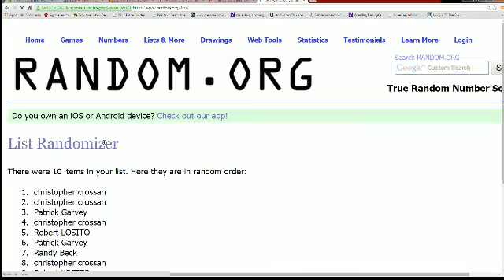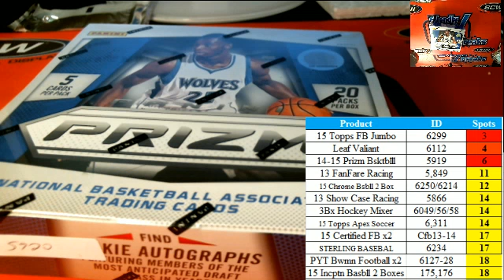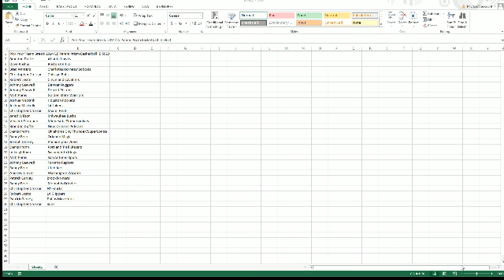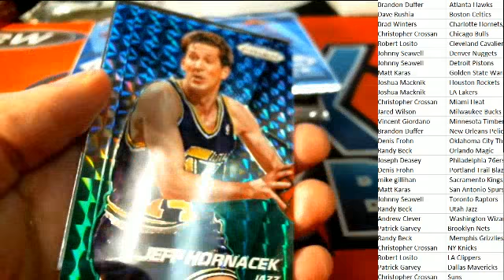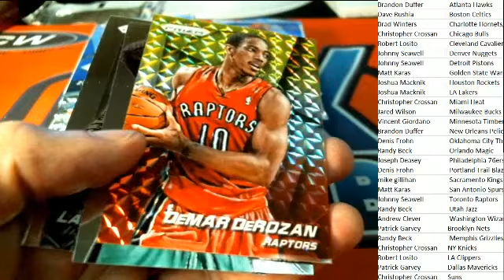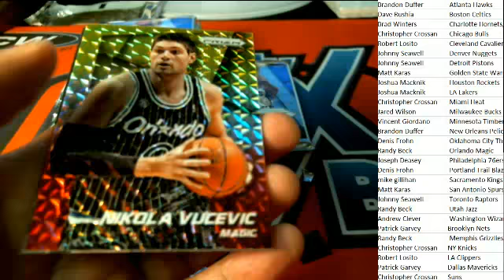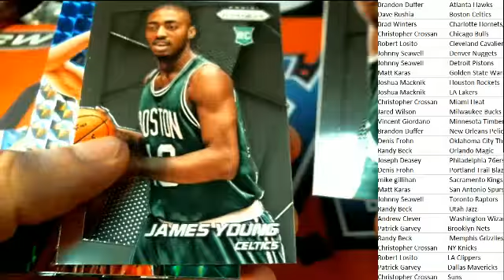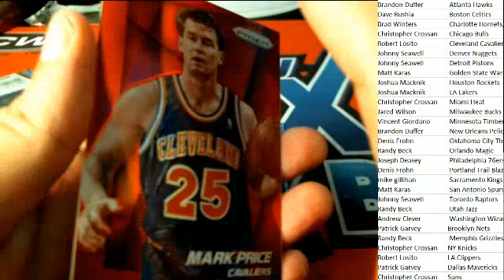Pick Your Team Break 201415 Panini Prizm Basketball ID 5920